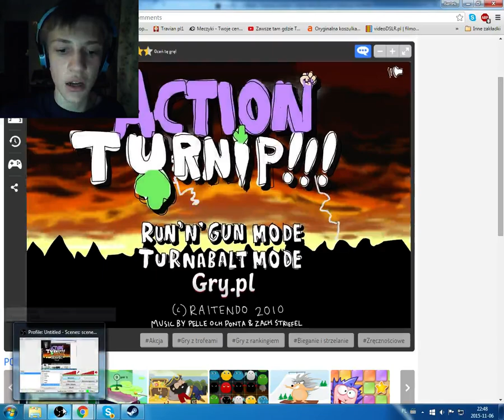Rzepa w akcji #1